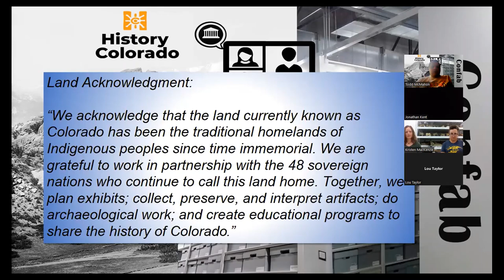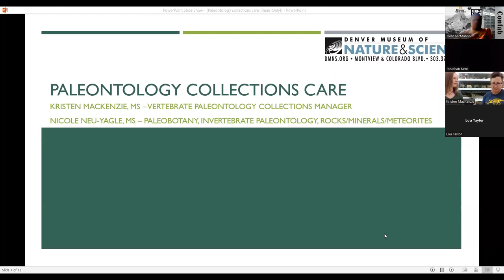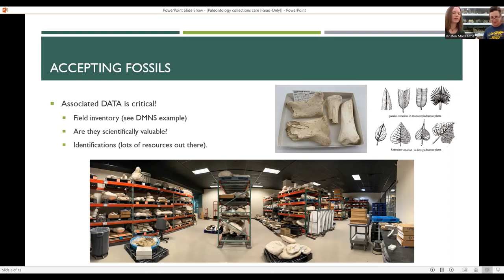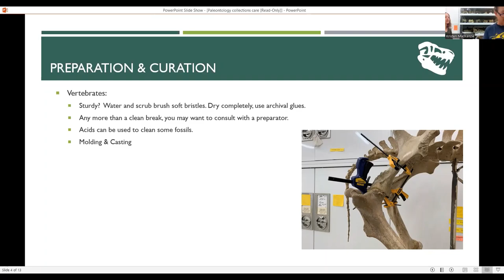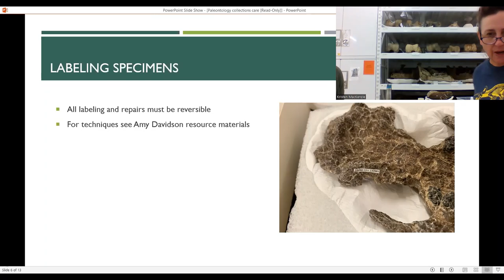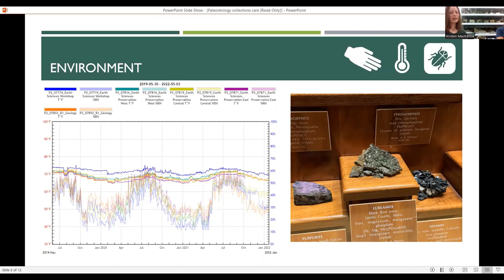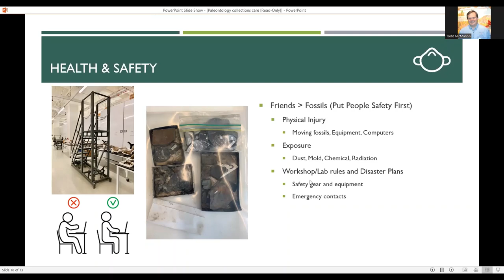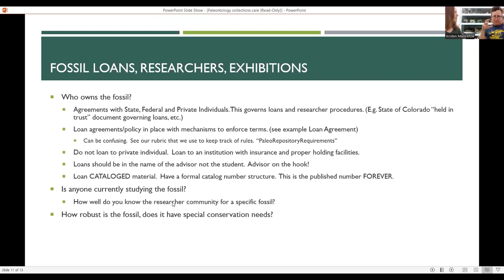11th Confab - Tips and Tricks to Caring for Your Museum's Paleontological Collection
What should you do to care for your State-owned fossil (either animal or botanical)? How should you manage these important collections? When should you call a conservator, a processional paleontologist, or a fossil preparer? These and many other fossil questions will be addressed in this special paleontological presentation and discussion Confab. Find the guidance you need for your repository's fossils.

Presenters:
Kristen MacKenzie MS, Earth Sciences Collections Manager Denver Museum of Nature and Science (DMNS).

Nicole Neu-Yagle MS, Earth Sciences Assistant Collections Manager Denver Museum of Nature and Science (DMNS).